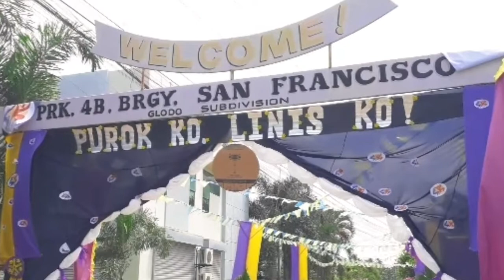SANGGUNIANG KABATAAN 2021 || BRGY. SAN FRANCISCO PANABO CITY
Maraming Thank you po sa panonood 😊

SIKAT NATING IDOL.!